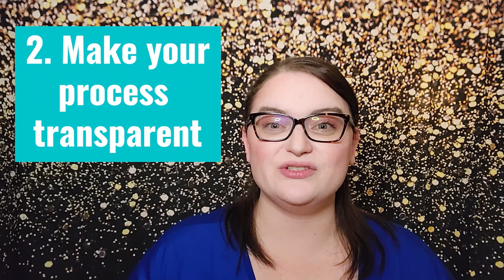How to Engage Online Students - 10 Instructional Design Tips for Self-Regulation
Hi friends! I meant to post this on Sunday but here we are on Tuesday. :P

Today I wanted to introduce you all to a basic tips for engaging students and empowering them with self-regulatory behavior. Please feel free to add your own tips and tricks in the comments below!

★ Products Used ★

EDITING - Adobe Premiere Rush